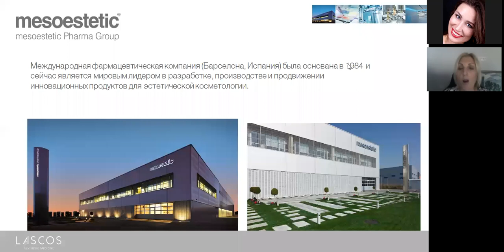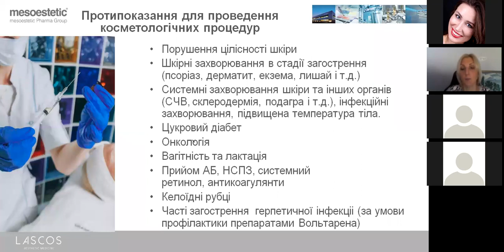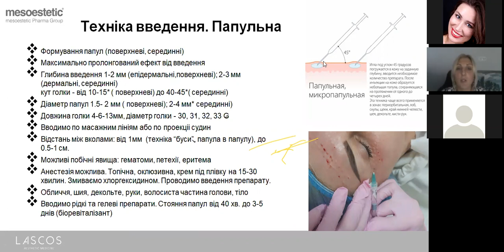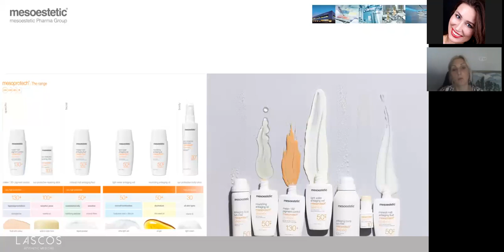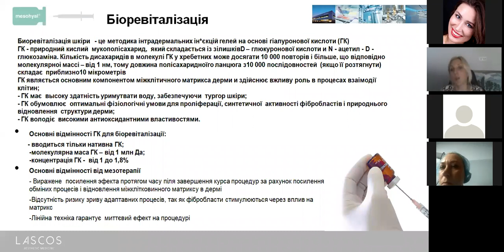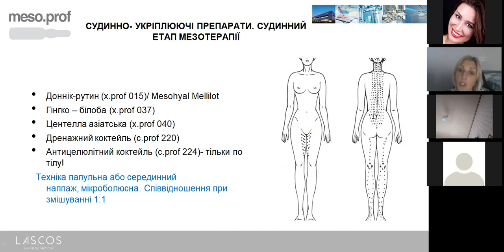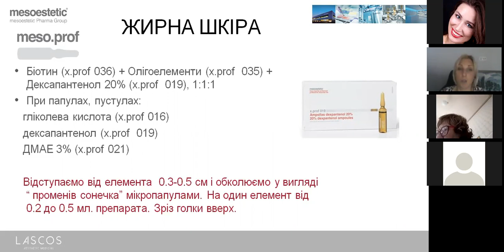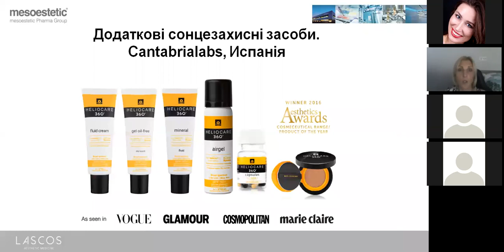Все о препаратах для мезотерапии, биоревитализации и контурной пластики на примере Mesoestetic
Показания противопоказания, эффекты, возможности. Практические кейсы, ожидаемые результаты, особенности воздействия, работа над ошибками
спикер Валентина Денисенко, врач-косметолог, мезотерапевт, сертифицированный тренет ЛАСКОС